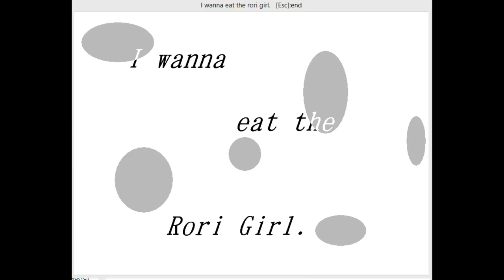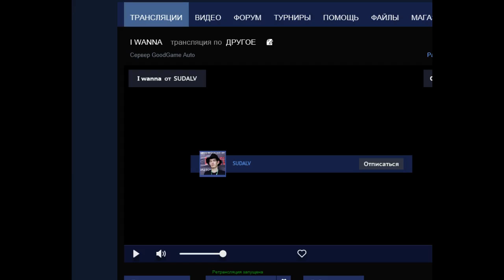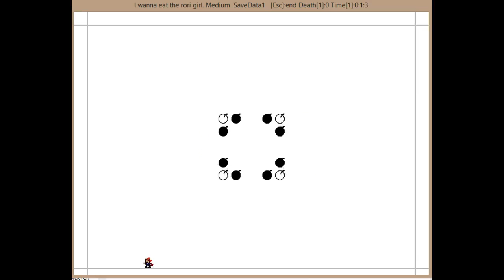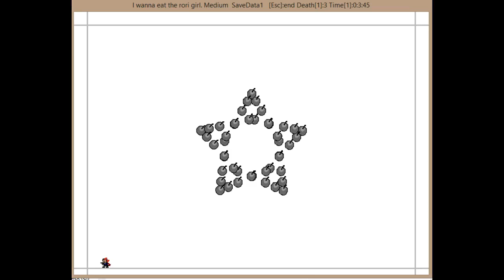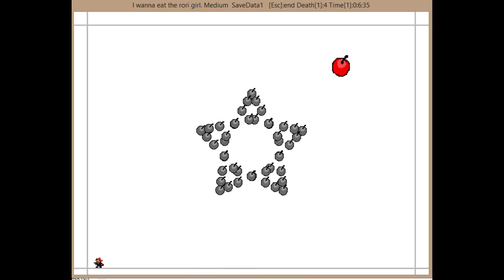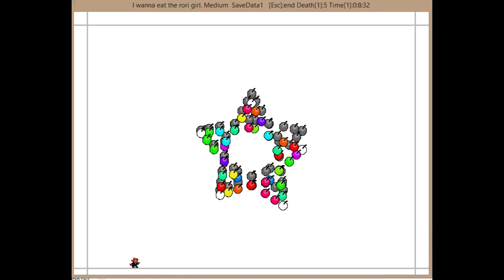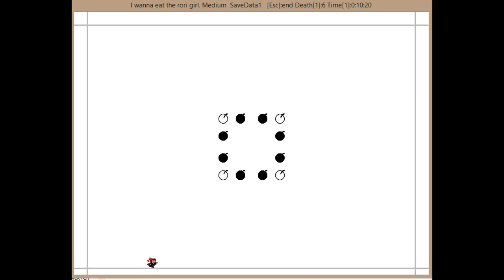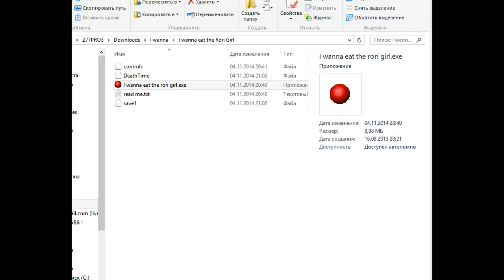I wanna eat the rori girl